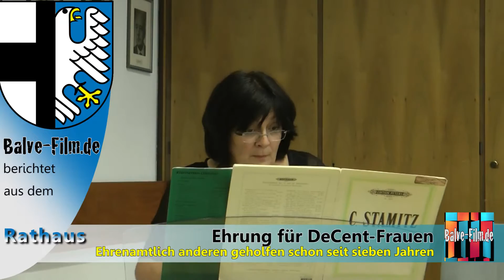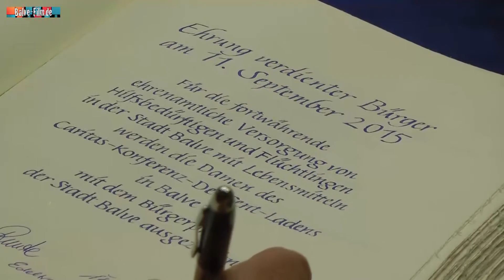Ehrung für DeCent-Frauen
Verdiente Bürger mit ihrer ehrenamtlichen Arbeit wurden wieder im Rathaus geehrt. Zahlreiche Gäste, darunter Altbürgermeister Paul Lübke, waren gekommen, um dieser besonderen Ehrung für die DeCent-Frauen beizuwohnen.